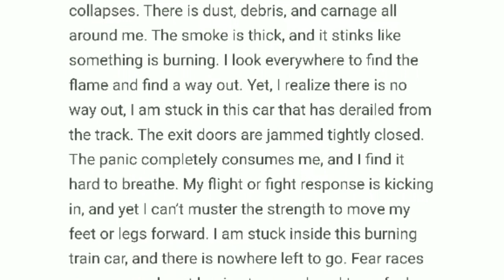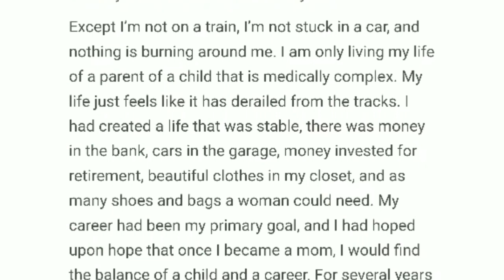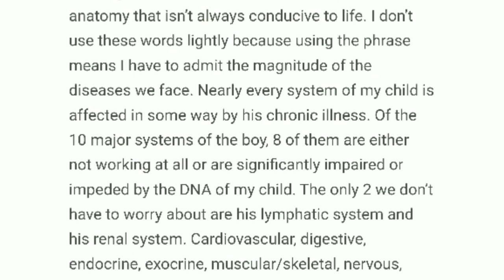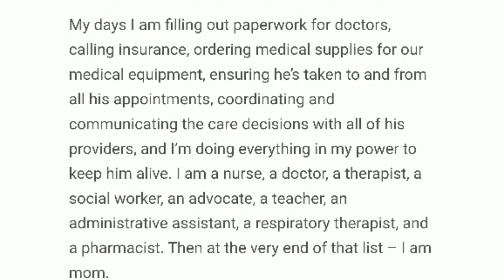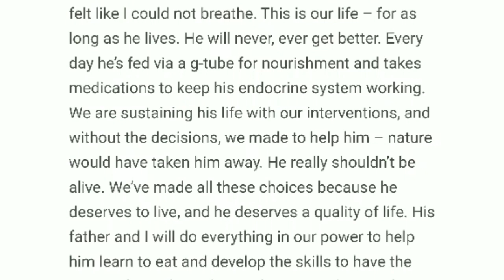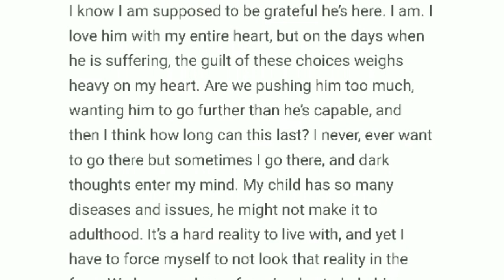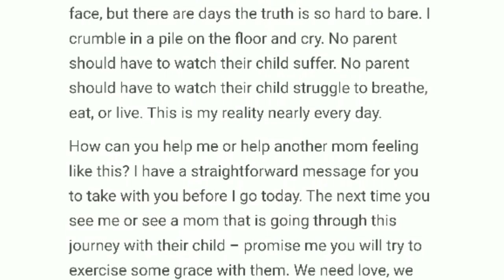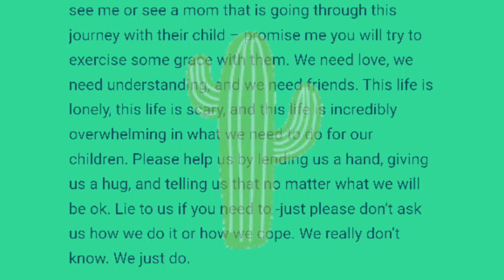INSIDE KATIE JOY'S MIND - OLD WOACB BLOG 2017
cbreads oldwoacb blog, titled 'The Fear, Anxiety, and Panic of Parenting a Medically Complex  Child', from July 11, 2017.

I feel this gives good insight into how Katie's mental health was 5 years after giving birth to her medically complex son (& 2 years since his hydrocephalus diagnosis was added to his list, which includes hypopituitarism). Any mother would be going through turmoil but it is the lack of therapy for mental health, the help that her blog post screams for, that she denies herself. Well, she can't even grasp her own sons suffering because she's so hung up on her own suffering. My mind can't even grasp that Katie writes with no emotional connection to her son or how scared he is or anything! I can't even describe it bc I can't even imagine being so disconnected. Smh. What she says in this, fkn pmo!

Did you enjoy this video? Want to discuss it further? TYSM 💜🌵🤠

 - Feel free to DM /TAG me in posts if you'd like to hear my reaction (:

🌵THE CACTI CONTRIBUTORS 🌵 Become a member & receive; your own cactus loyalty badge to display next to your name, MEMBERS ONLY live streams & community posts, plus shout outs every time CB goes live!